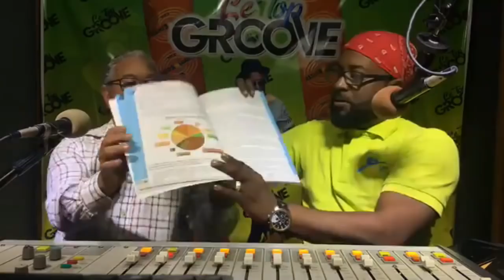MEN KI STYLE MIZIK HAITIEN PLIS KOUTÉ KONYA !! RAOUL DENIS Jr SUR LE TOP GROOVE AVEC EVENS JEAN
Evens Jean live tous les matins 10hrs-12hrs ( lundi-vendredi ) sur la radio solidarité 107.3 FM,
. LeTopGroove So please ( Comment & share )